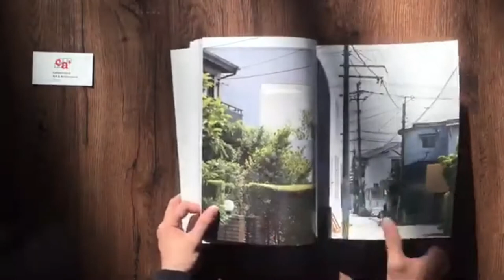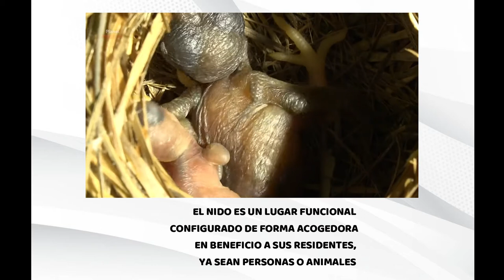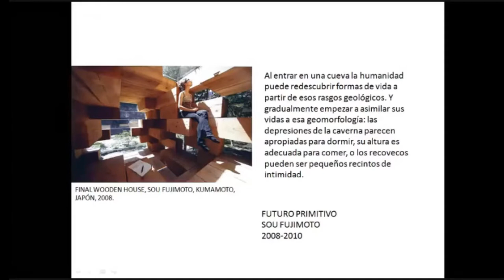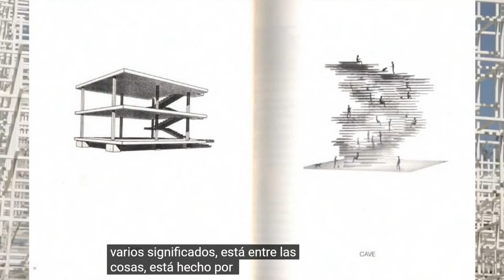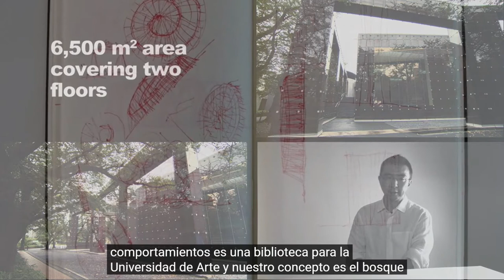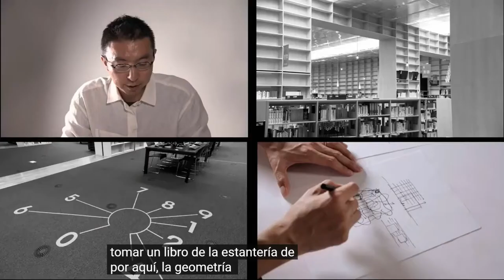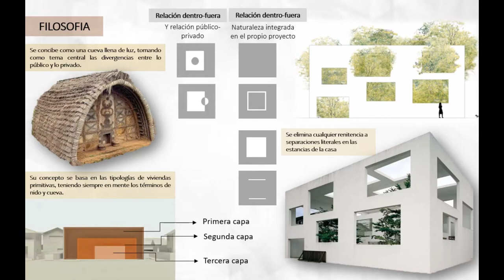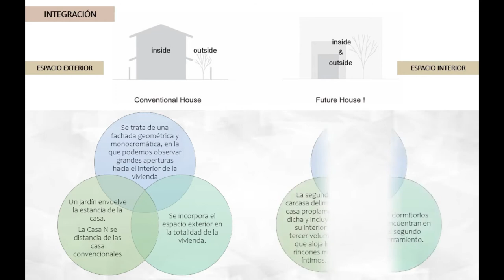SOU FUJIMOTO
TIA2 UM